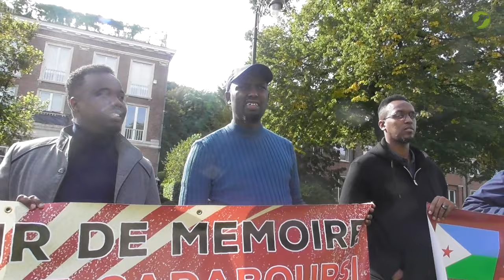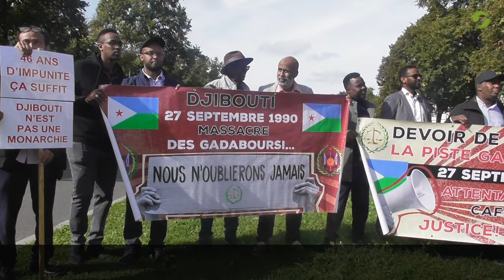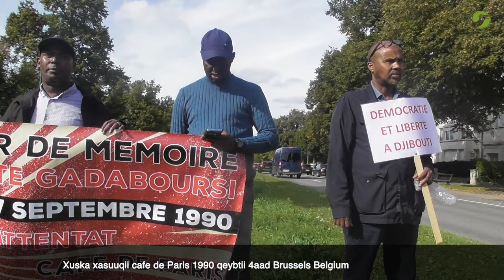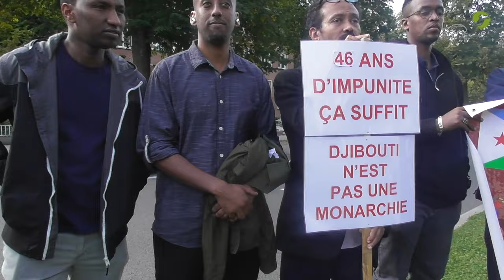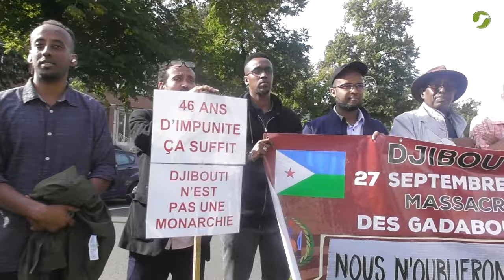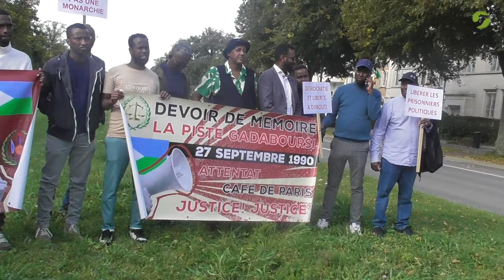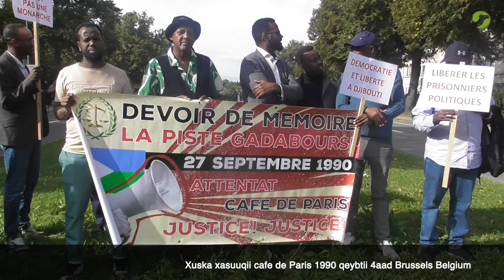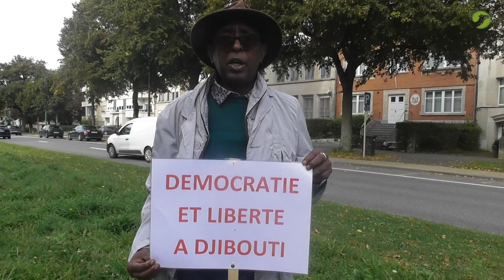Xuska Xasuuqii Cafe de Paris 1990 Qeybtii 4aad Brussels Belgium (Full)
4IEM Commemoration de l' atentat de Paris - 27 Septembre 1990
Bruxelles - Belgique
LA COMMUNAUTE DJIBOUTIENNE DE BRUXELLES
Present :
UUDR, ARD, MODEL, FPC, FRUD
Societe civile

Remerciements :
La communaute djiboutienne de Bruxelles et AyroTV

AyroTV production